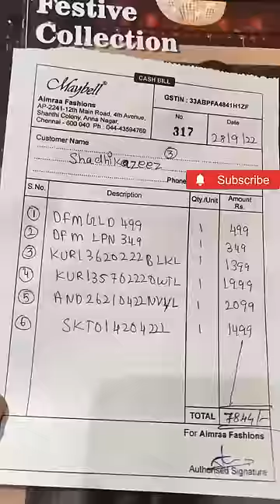Shopping for wife with kid is a big mistake 😅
Shop Location - Maybell Women's Fashion - Anna Nagar

Address: AP2241, 12th Main Road, 4th Ave, Shanthi Colony, Chennai, Tamil Nadu 600040